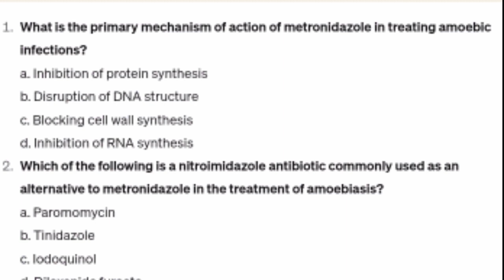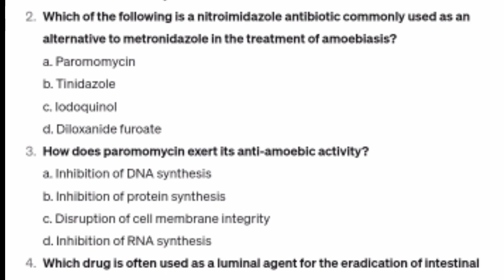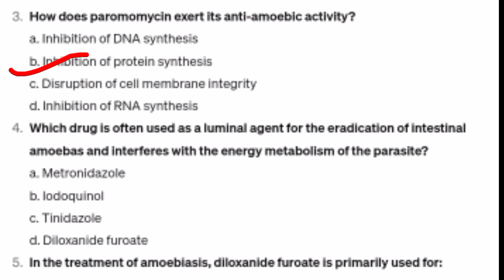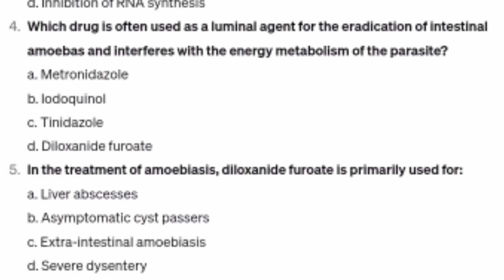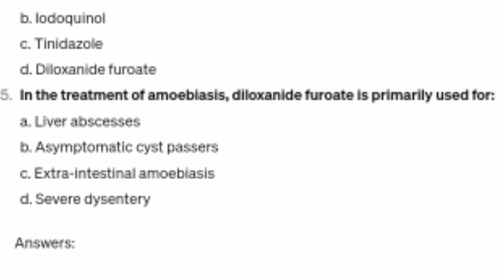anti amebic MCQ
परीक्षा की तैयारी यहाँ से करें, मेरे शॉर्ट्स नोट्स से पढ़कर अगर पास नही हुए तो पैसे वापस. नोट्स के लिए नीचे दिए लिंक पर क्लिक करें 👇